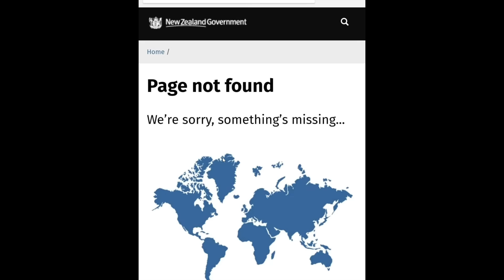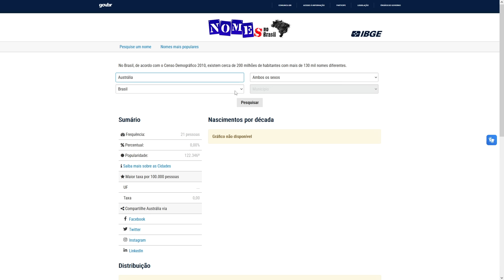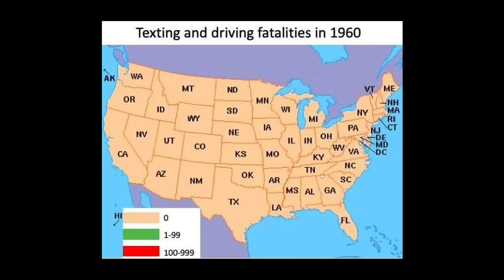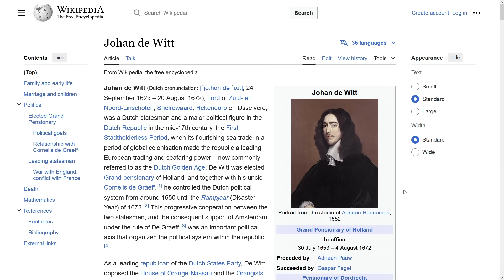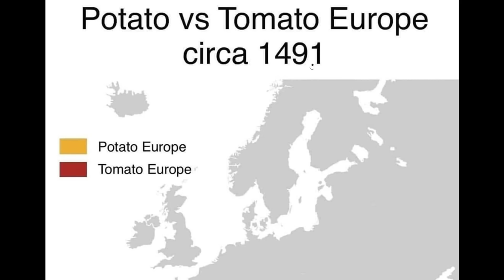OS PIORES MAPAS que EU ACHEI na INTERNET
Explorando mapas, memes e curiosidades fascinantes de história e geografia! Neste vídeo, apresento os piores mapas já feitos.